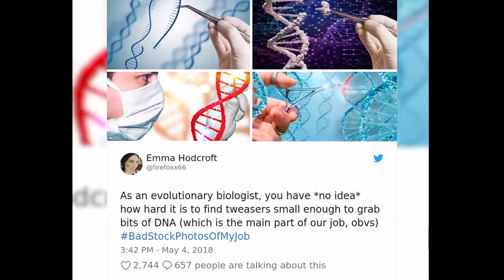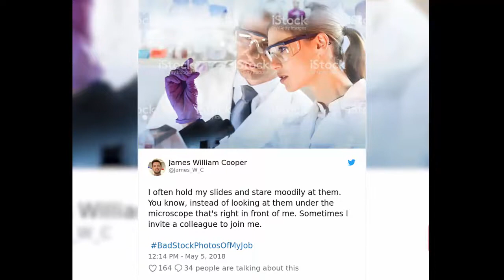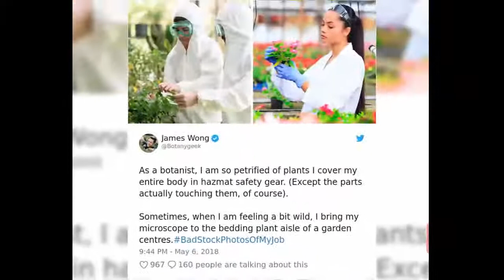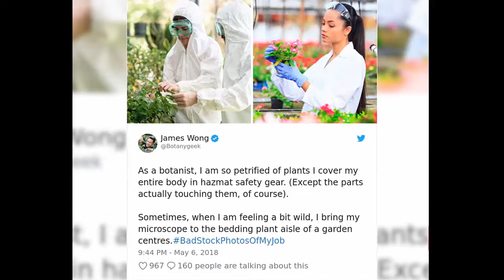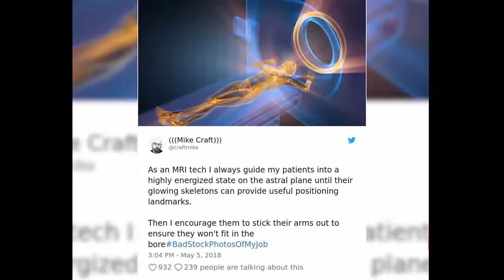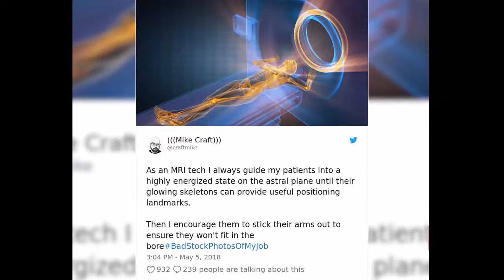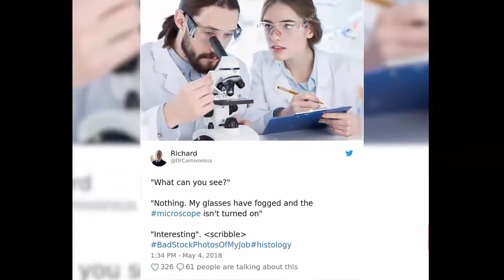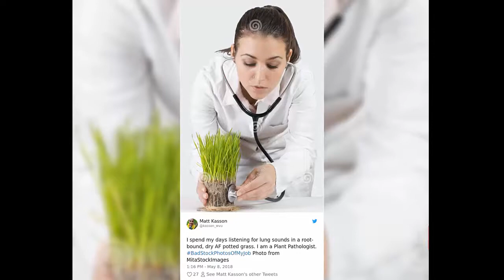50+ Photo People Are Sharing Hilariously Bad Stock Photos Of Their Jobs